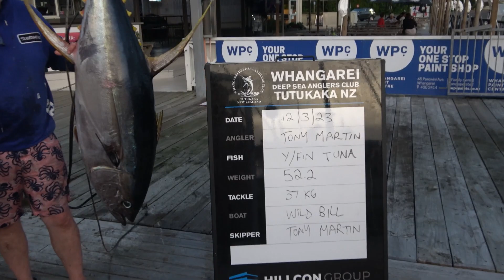50+ kg Yellow Fin Tuna March 2023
Solo yellow fin game fishing north of the Poor Knights March 2023